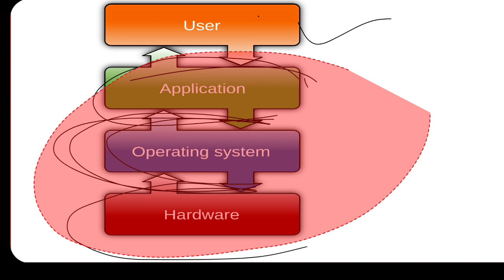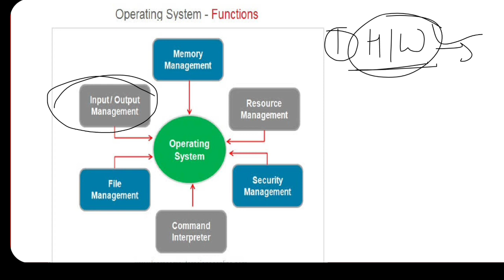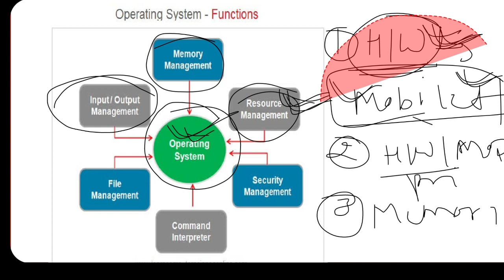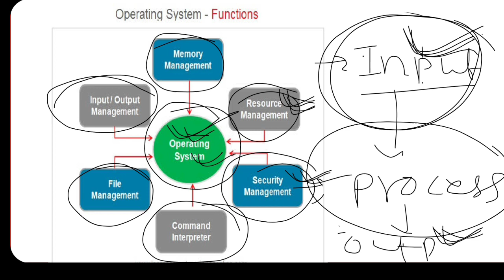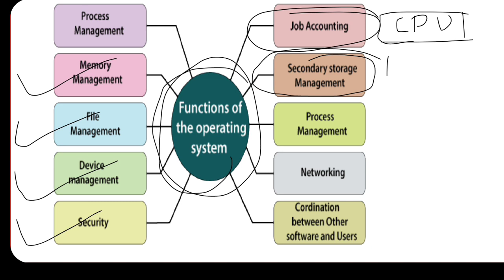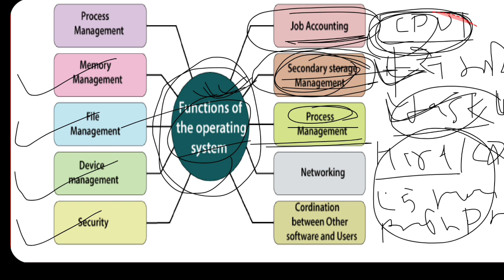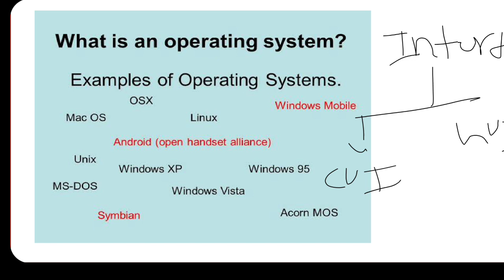What is Operating system in hindi ? By-IT Guru Gajendra Chaudhary....OS Kya hota Hai?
👍IT guru gajendra Chaudhary चैनल पर आपको Computer तथा Information technology से संबंधित सभी प्रकार के वीडियो मिलते है। 🖥✏️
computer mcq
memory in.hindi
Internet in hindi
hardware in.hindi
Operating system kya Hai?
unix operating ststem
linux_tutorial by It guru Gajendra singh chaudhary
Operating system ki full details
Operating system kaise kam karta Hai
Mobile Operating system kon se hote h
Computer Operating system kya Hai
Full details in hindi